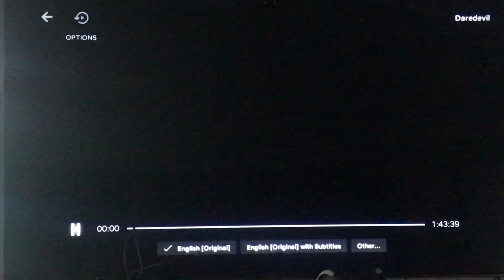Daredevil Netflix Intro